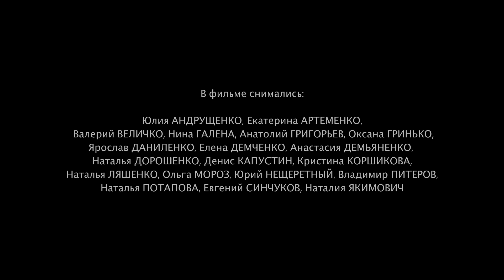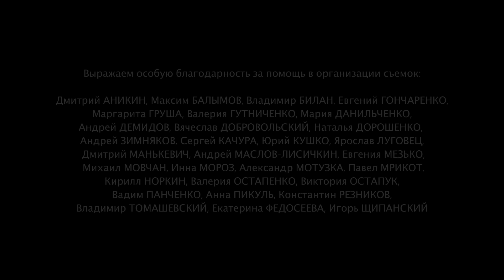ПОСЛЕ ЗИМЫ Серия 1. Лучшая Мелодрама Про Любовь. Сериал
Медсестра Ольга Грабина, наскоро позавтракав и отправив мужа и дочек на работу и учебу, торопится в свою клинику, на встречу с новым шефом. Подвернув ногу, Ольга чуть не попадает под машину, за рулем которой оказывается ее знакомый по мединституту Юрий Кулаковский. Новый шеф увольняет Ольгу.  А после этого, она узнает, что муж Петр ей изменяет, младшая дочка Варя, забросив учебу,  собирается стать актрисой, а старшая Лера беременна.  Когда Юрий, которого Ольга пригласила утром в гости, появляется на ее пороге, она делает вид, что у нее все в порядке – муж уехал в командировку, а у девочек много уроков, поэтому они сидят у себя в комнате. Девочки же делают вывод, что Юрий любовник Ольги, и она выгнала Петра из дома из-за него.

Неприятности пришли в жизнь обычной медсестры Ольги Грабиной в один день. Сначала она чуть не попадает под машину, потом ее увольняют из клиники, где она проработала много лет, а после она узнает, что муж Петр ей изменяет, одна из ее дочек Лера беременна, а другая дочка Варя собирается стать актрисой, вместо поступления в медицинский. Ольга пытается привыкнуть жить одна и найти новую работу. Но это не так просто сделать. Надо еще успеть помочь дочкам, поддержать и помирить их, решить проблемы в их жизни и принять их выбор. А еще надо не дать корыстной любовнице мужа отобрать имущество, полагающееся Варе и Лере. И, самое сложное, надо понять себя и сделать выбор – подать на развод или попытаться вернуть мужа. За всеми этими заботами Ольга не сразу замечает, что в ее жизни уже появился человек, который сможет вернуть лето в ее жизнь. И то событие, которое казалось началом всех неприятностей Ольги, окажется счастливым и подарит ей новую любовь.
Автор сценария: Марьяна Бек.

Режиссер-постановщик: Алина Бухтиярова.
Оператор – постановщик: Дмитрий Юриков.
Художник – постановщик: Максим Дмитренко.
Актеры: Волга Даша, Дубравин Прохор, Сердюк Анна, Коршиков Сергей, Носыхина Полина, Свитлицкая Елена, Юрикова Татьяна, Девизоров Максим, Веренич-Островская Ирина, Мамчур Владислав
Продюсеры
Виктор Мирский, Виктория Корогод, Наталия Стрибук, Ирина Черняк, Елена Малкова, Кирилл Горобец, Ольга Соловьева